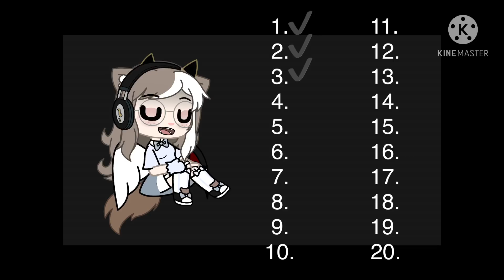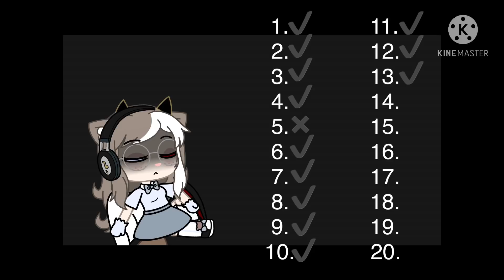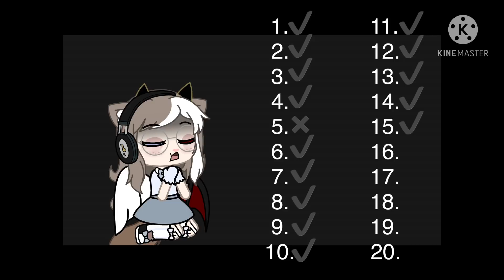🥺If you know 5 of these songs you need a hug🥺